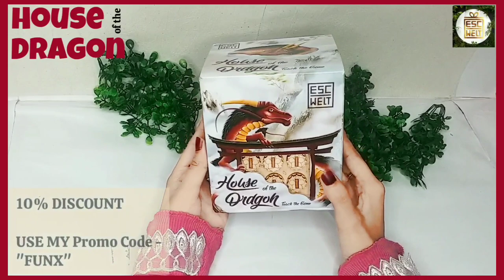Home Decorating Ideas | DIY Room Decor | Plastic Bottle Craft Ideas | Gift Ideas | Lamp 💡😀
Hey FunXcies! ❤
in today's video I'm gonna make Easy And Very Cute Bottle Lamp. I hope you like it my lovelies ❤

List of items used in this video are listed in product tagged section please check those out 👀

Glue Used In This Video👇🏻👇🏻👇🏻

Translucent Sheet Used In This Video👇🏻👇🏻👇🏻
AKSHAT 10x8inch क्लियर PVC प्लेन पारदर्शक शीट 50 300 माइक्रोन का पैक